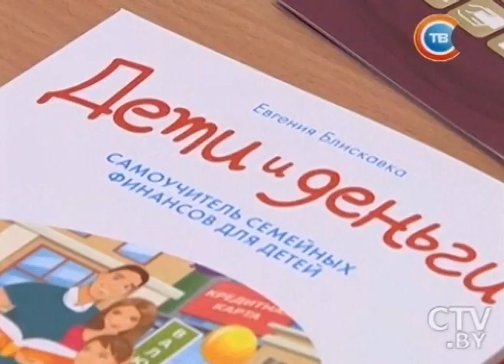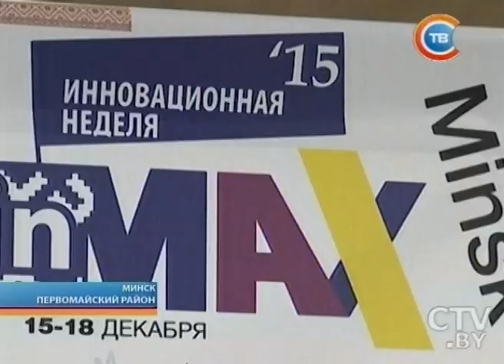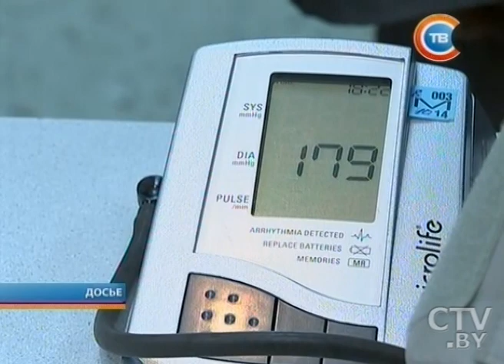"Столичные подробности" 15.12.2015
Первый в столичном микрорайоне «Лебяжий» ясли-сад открыли 15 декабря
Новогодние огни на елях Минска, Гомеля и Гродно зажглись 15 декабря